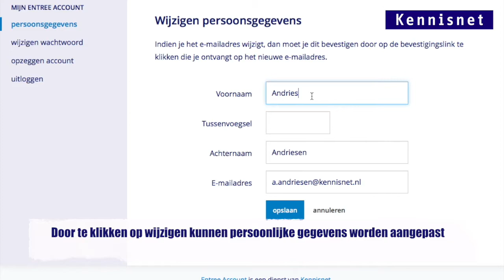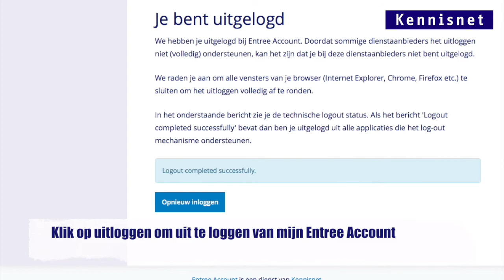Beheren Entree Account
Instructie video voor het beheren van je Entree-account.